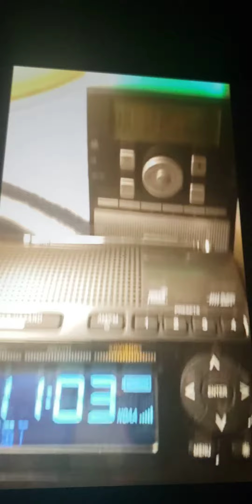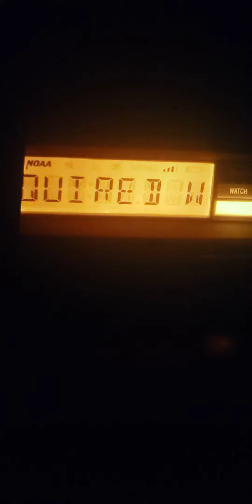Thursday Required Weekly Test on KIG86 (EAS #55)